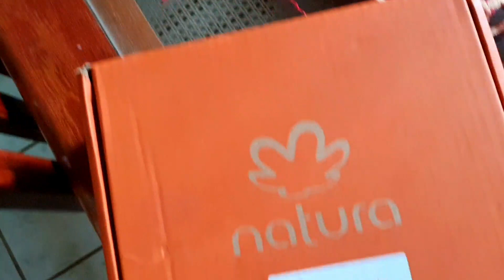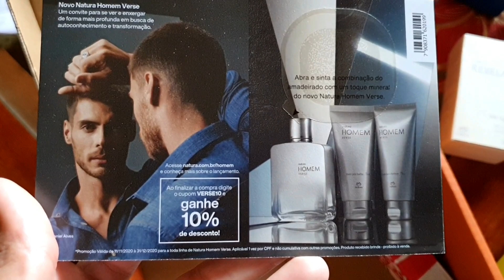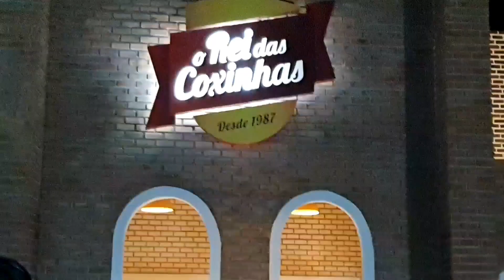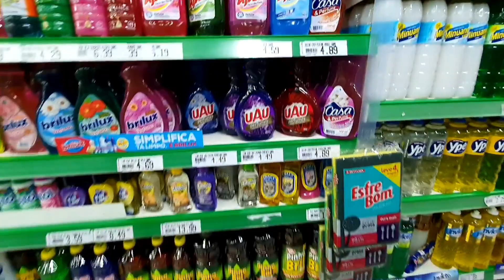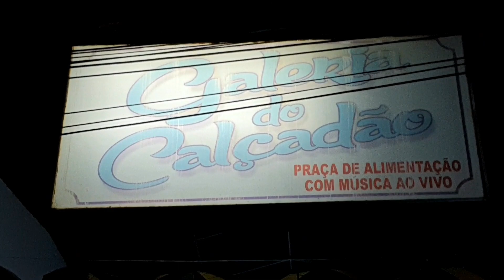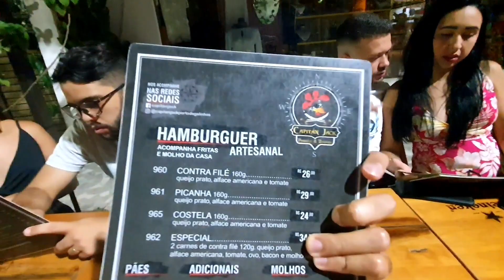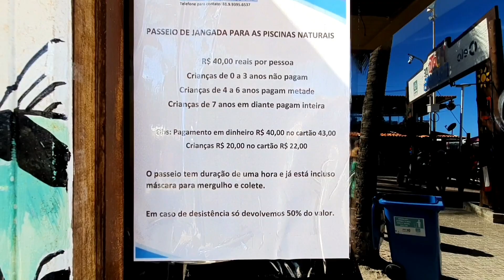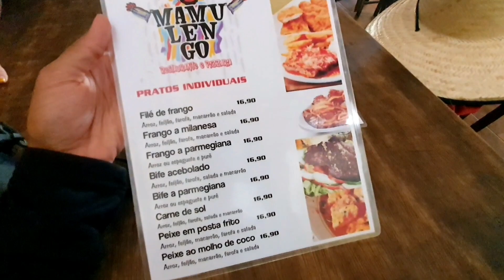VLOGÃO Em Porto de Galinhas - PE Passeios, Piscinas Naturais, Valores e Muito MAIS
Olá perfumados, tudo bem? No vídeo de hoje será um vlog na praia de Porto de Galinhas em Pernambuco, mostrarei como é um final de semana em Porto e também quanto custa ficar em porto de galinhas valores de hotel, valores de passeios e muito mais. quanto custa ir para porto de galinhas.

Viagens
praias de porto de galinhas
mergulho em porto de galinhas
valores de passeios
piscinas naturais porto de galinhas
Rei das coxinhas